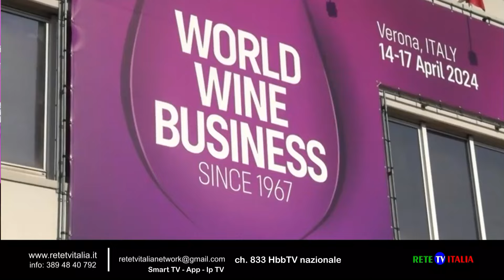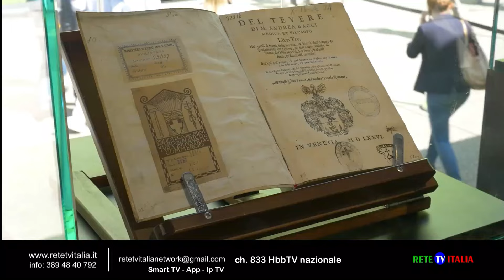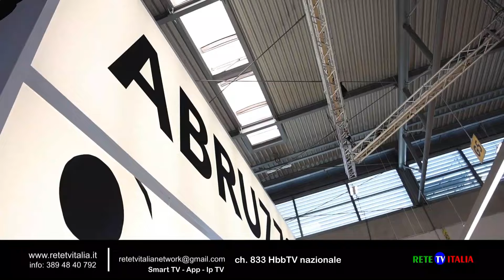Vinitaly 2024 eccellenza italiana record numerico di top buyer speciale Inaugurazione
Inaugurata la 56esima edizione di Vinitaly 2024 quest’anno inaugurata il 14 Aprile, a Verona una selezione qualitativa d’eccellenza e un record numerico di top buyer. Quattro i Ministri di Governo al taglio del nastro, accolti dai rappresentanti della Città, della Provincia e della Regione Veneto.
Parola al presidente di Veronafiere Federico Bricolo, del presidente della Regione Veneto Luca Zaia, della vicesindaca Barbara Bissoli, e del presidente della Provincia di Verona Flavio Massimo Pasini.
Con oltre 4mila cantine da tutta Italia e da 30 nazioni, Vinitaly si conferma l’unico brand fieristico rappresentativo della varietà del made in Italy enologico nel mondo.

Video visibile su sul canale video news

RETE TV ITALIA  visibile sul Digitale terrestre Nazionale sul canale 833 in Hbbtv tasto rosso (solo per Televisori connessi a internet o Smart TV)

Scarica le App per rimanere sempre aggiornato sulla nostra programmazione